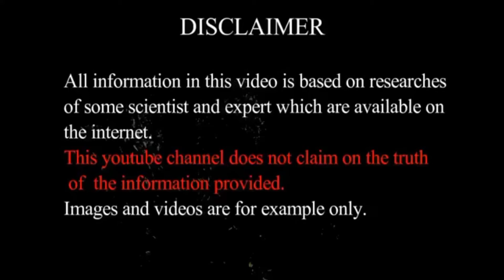'कौआ बिरयानी' एक्टर विजय राज की कहानी | Vijay Raaz | interesting facts | short biography | lifestyle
'कौआ बिरयानी' एक्टर विजय राज की कहानी
Actor Vijay Raaz interesting facts, short biography and lifestyle.

Vijay Raaz (born 5 June 1963) is an Indian film actor, film director and comedian.
His breakthrough came when he played the role of Dubeyji in the movie Monsoon Wedding in 2001.
In 2014, he debuted as a director with Kya Dilli Kya Lahore.

Raaz was born in Delhi on 5 June 1963.
During his studies at P.G.D.A.V. College, University of Delhi, he was a part of the dramatic society.
He decided to focus on film career and moved to Mumbai where he gained a small but significant role in Ram Gopal Varma's Jungle.
Naseeruddin Shah had seen him perform at the NSD and recommended him to Mahesh Mathai for Bhopal Express and to Mira Nair for Monsoon Wedding.
After the success of Monsoon Wedding, Raaz received many roles.
His first mainstream film cast as the leading actor was Raghu Romeo, a box-office success where Raaz depicts the life of a confused lower-class Indian fellow.

Mystery ki duniya
Mysterkiduniya